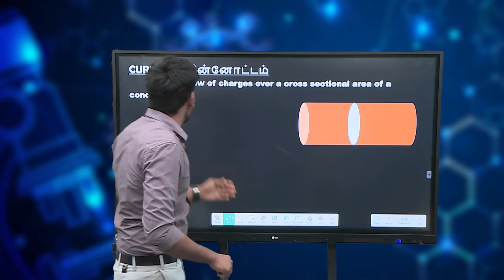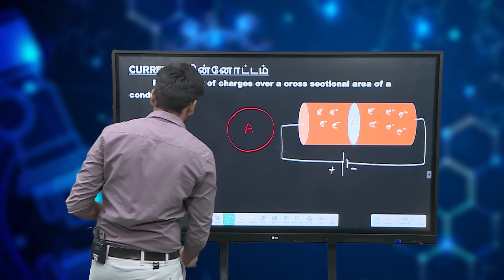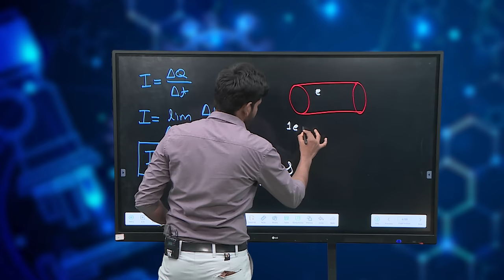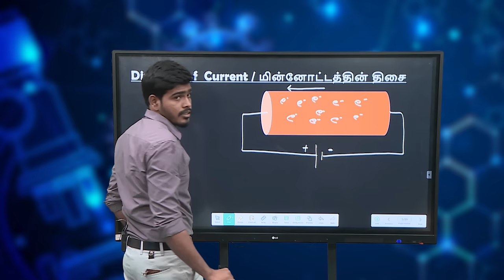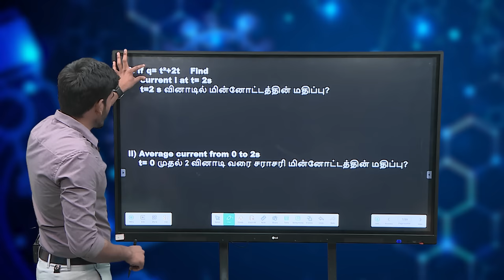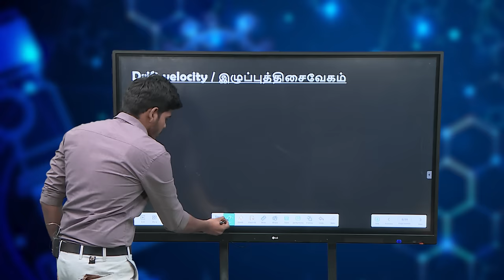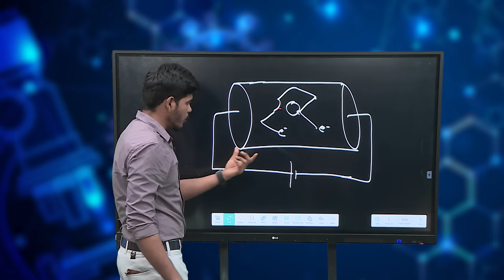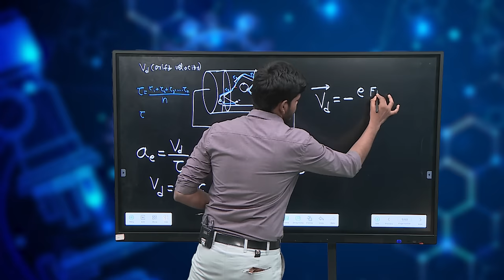TNGS JEE Mains - Current Electricity - I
Physics - Current Electricity - Part I - Concept